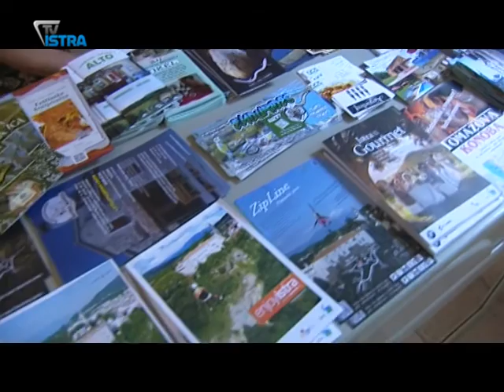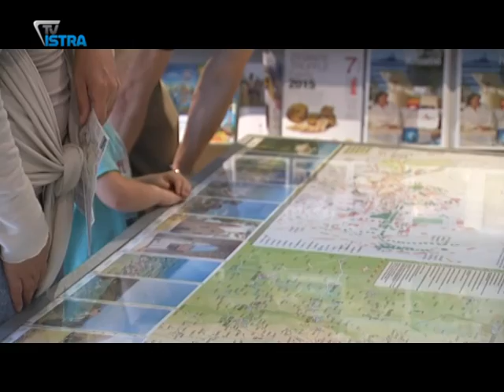Komercijalizirati Zarečki krov?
U Turističkoj zajednici središnje Istre zadovoljni su turističkim brojkama. U kolovozu bilježe 14 % više noćenja no lani. Pazin je poznat kao ljetna odmorišna destinacija njemačkih porodica. Uz njih i ostali gosti, odmor i opuštanje sve više traže na Zarečkom krovu. Što tjera na razmišljanje o njegovoj komercijalizaciji.